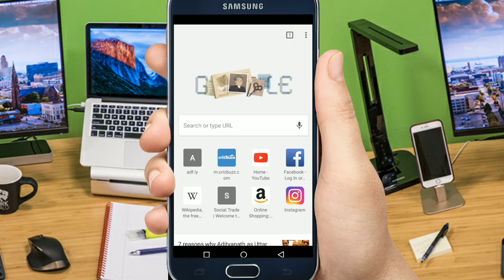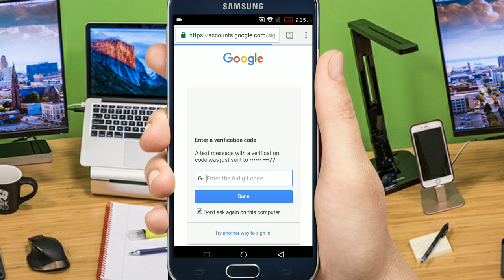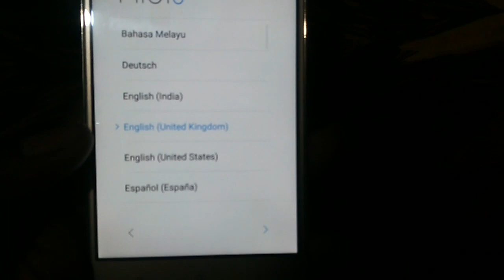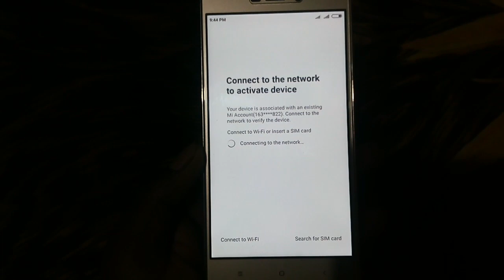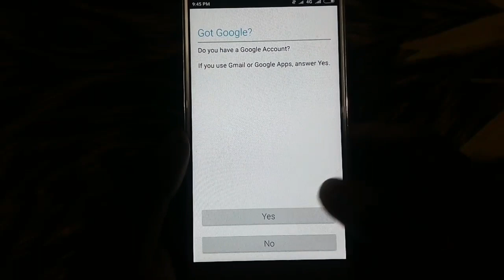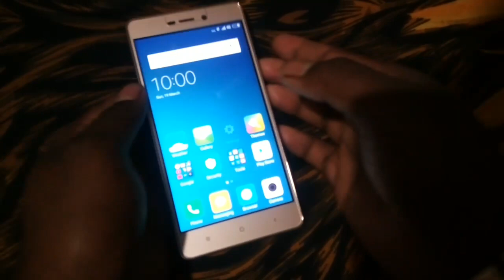How To Reset Redmi 3s /3s Prime/Note 3! Factory Reset! 100% With Proof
In This Video I Will Show You How To Reset Redmi 3s/3s Prime/ Note 3 And All Redmi Devices

See You In Next Video,  Have A Great Day

About : Tech Tricks Is A Youtube Channel, Where Are You Find Hindi Technical Videos, And We Upload Daily New Video